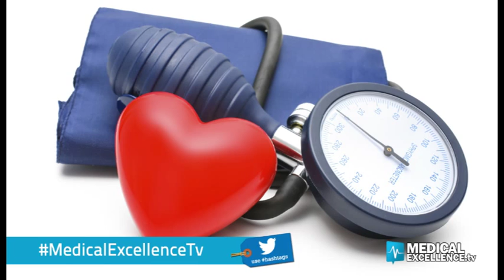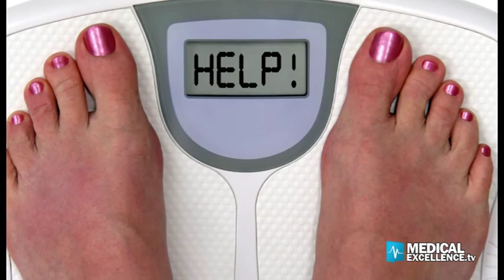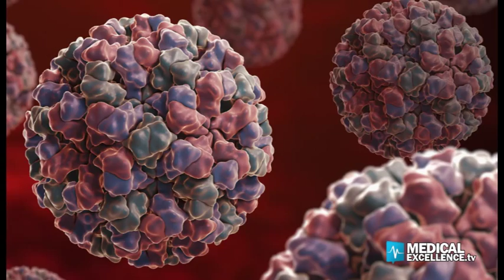Medical News, il Tg della Salute del 31 agosto 2015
SALUTE DEL CUORE

Mangiare una piccola bistecca o una fetta di salmone al giorno puo' far bene al cuore come se si smettesse di fumare o come se si aumentasse l'attivita' fisica svolta.

ACQUA PRIMA DEI PASTI

Bere mezzo litro d'acqua mezz'ora prima dei pasti principali può aiutare gli adulti obesi a perdere peso. E' quanto emerge da una ricerca dell'Università di Birmingham, nel Regno Unito.

GIOVANI "DARK"

Gli adolescenti che dark o gotici, cioe' che fanno parte di quel movimento in cui si tende a vestirsi di nero, a truccarsi in maniera pesante e a sentire musica cupa, hanno un rischio piu' elevato di soffrire di depressione e autolesionismo.

Il succo di limone ci protegge dalle infezioni, riducendo la possibilità di contrarre infezioni da Norovirus, causa di disturbi gastrointestinali anche gravi. Lo hanno svelato i ricercatori dell’Università di Heidelberg, del German Cancer Research Center (DKFZ) e dell’University of New South Wales in Australia.

GIOCHI ELETTRONICI

Giochi elettronici contro alcune dipendenze. L’abitudine di giocare con telefonini e tecnologie varie non crea sempre assuefazione. Anzi. Il Tetris, uno dei primissimi “scacciapensieri elettronici”, può divenire persino uno strumento di cura delle dipendenza da alcol, caffeina, nicotina.